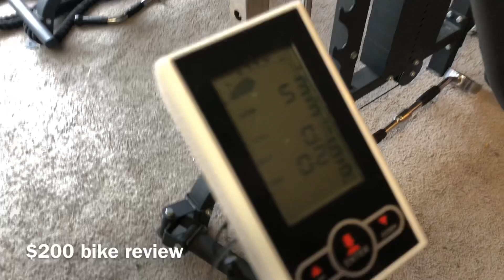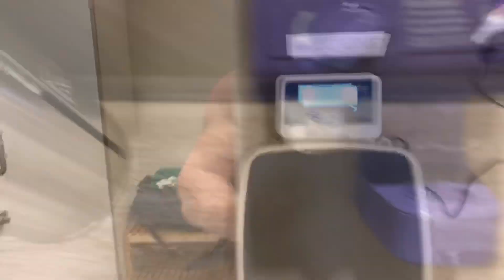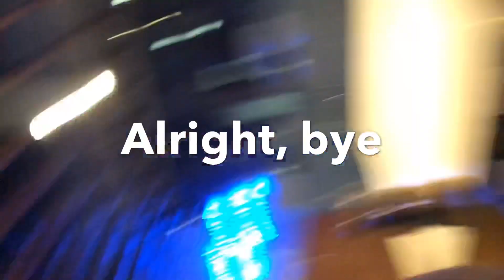The Shred. Ep 16 - Sumo Deadlifts + $200 Bike?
I’m on the hunt for a good value exercise bike. This was one my PT mate @flexjordan got from CATCH. Seems not bad! We also deadlifted! Bye!